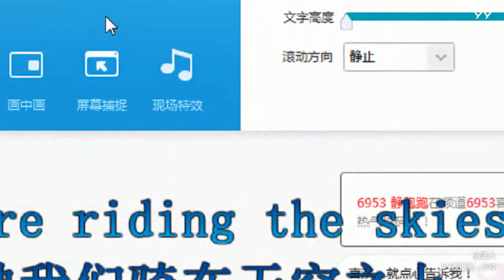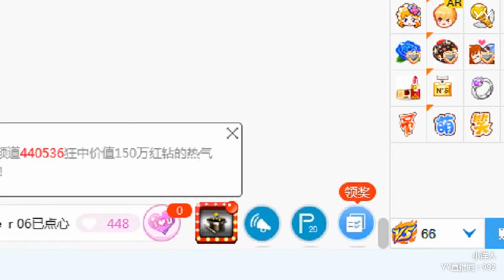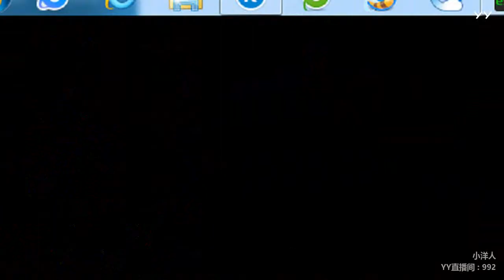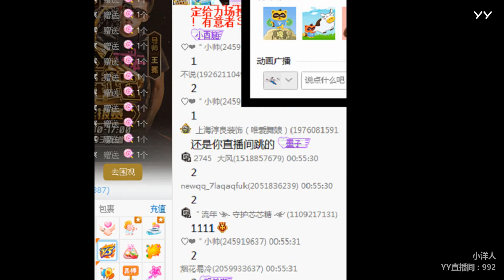YY LIVE 燃舞蹈 小洋人 - 《燃舞蹈》（Artists Singing・Dancing・Instrument Playing・Talent Shows).mp4